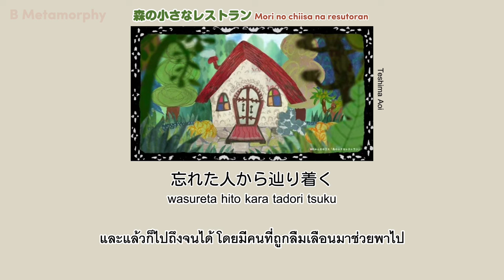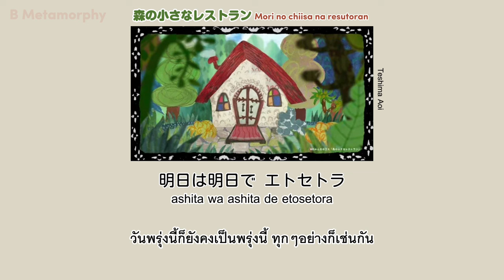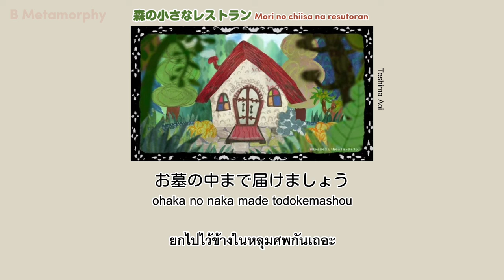[THAISUB/แปลไทย] 森の小さなレストラン (mori no chiisa na resutoran) - 手嶌葵 (Teshima Aoi) NHK みんなのうた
森の小さなレストラン (mori no chiisa na resutoran) - 手嶌葵 ( Teshima Aoi)
NHK みんなのうた

เพลงน่ารักใสๆ 👻ใช้ประกอบคลิปทำอาหาร🤪

💙ผิดพลาดตรงไหนต้องขออภัยด้วยนะคะ

❌ไม่อนุญาตให้นำคลิปหรือเนื้อเพลงที่เราแปลไปรีอัพโหลดเด็ดขาด❌